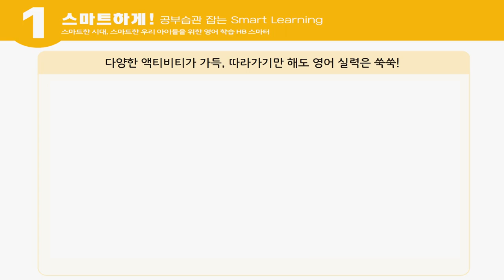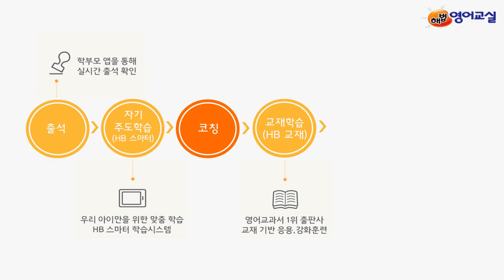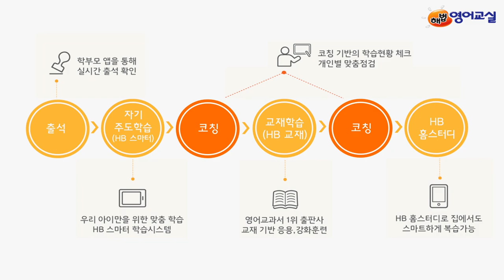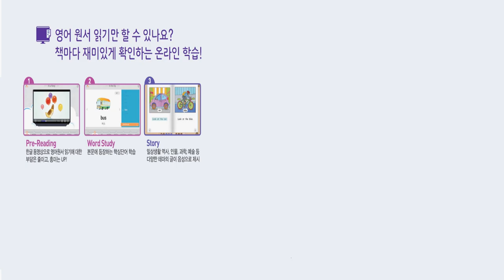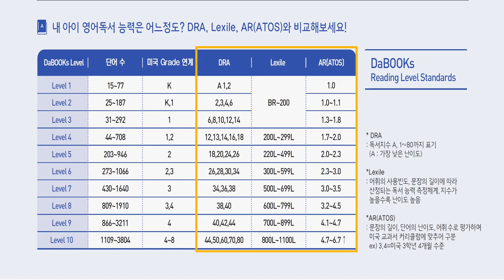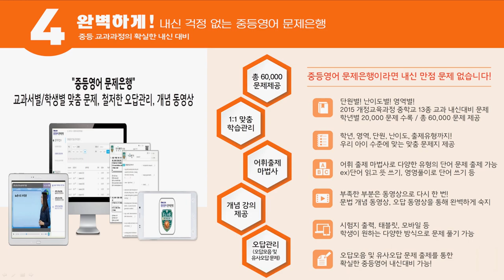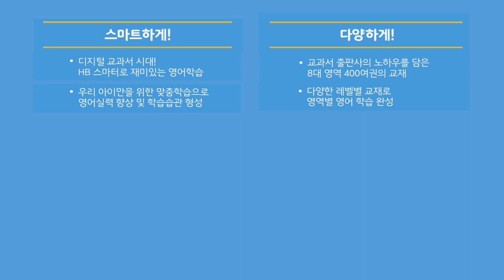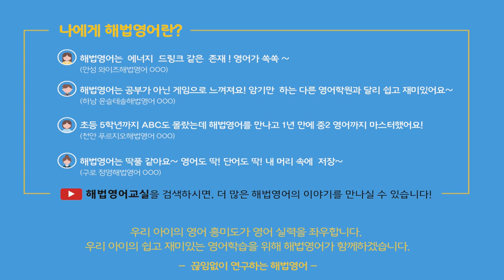스마트 시대를 앞서가는 해법영어 프로그램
스마트 시대를 앞서가는 스마트한 선택!
우리 아이 영어교육의 해법은 '해법영어'입니다.
해법영어의 스마트한 프로그램을 소개합니다.